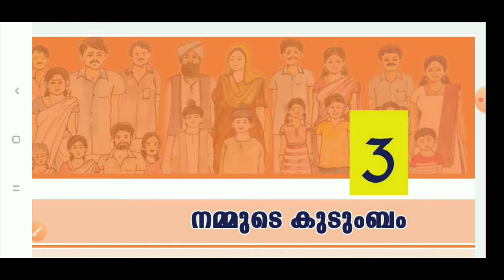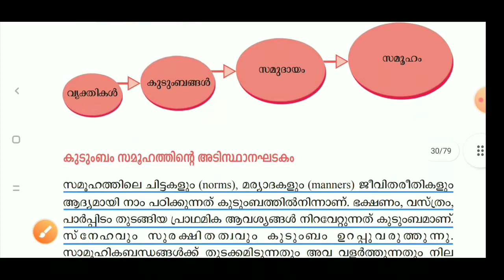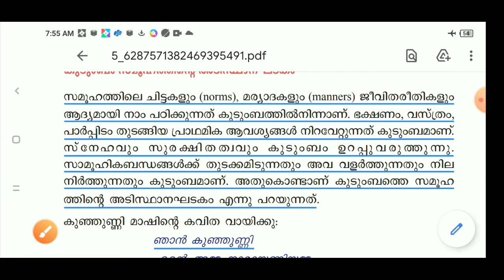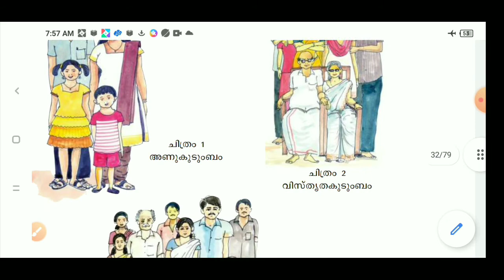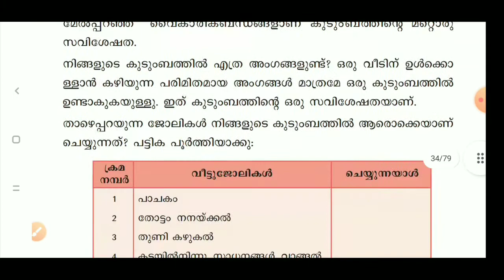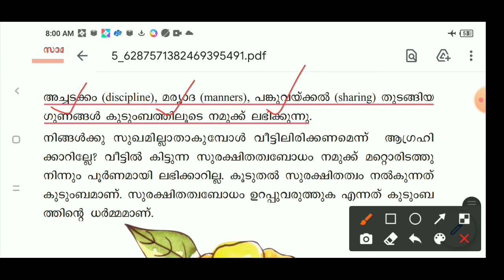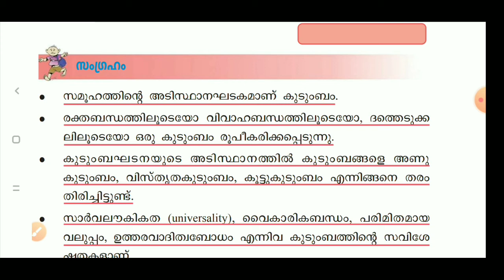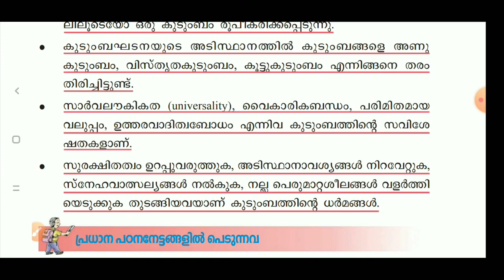സാമൂഹ്യശാസ്ത്രം | SCERT Class 5 | അദ്ധ്യായം 3 നമ്മുടെ കുടുംബം | KCR Live | Kerala PSC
സാമൂഹ്യശാസ്ത്രം
SCERT Class 5
അദ്ധ്യായം 1 - ചരിത്രത്തിലേക്ക്
അദ്ധ്യായം 2 - കല്ലിൽ നിന്ന് ലോഹത്തിലേക്ക്‌
അദ്ധ്യായം 3 - നമ്മുടെ കുടുംബം

Our Current Affairs Telegram Channel Link